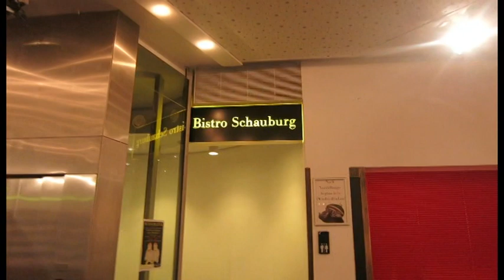Fernando Cruz Trio - Schauburg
Fernando Cruz Trio - Live at Schauburg (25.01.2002)
München
Fernando Cruz - Guitar and Vocals
Raady Madureira - Drums and Backing Vocals
Ciro Trindade - Bass